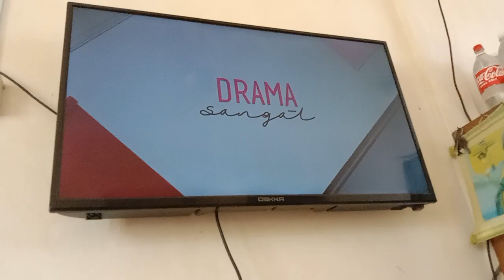Kerana Dia Suka Episod 10 TV3 Intro